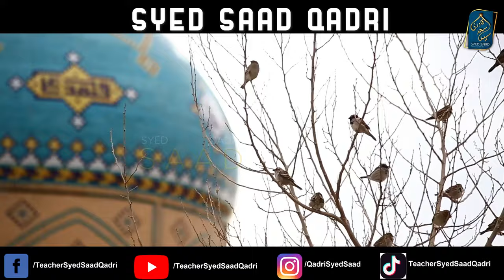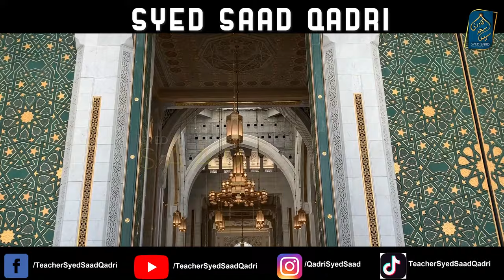Hazrat Abu Bakr aur Hazrat Muawiya | Role of Hazrat Muawiya during Khilafat of Hazrat Abu Bakr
0:00 Channel Intro